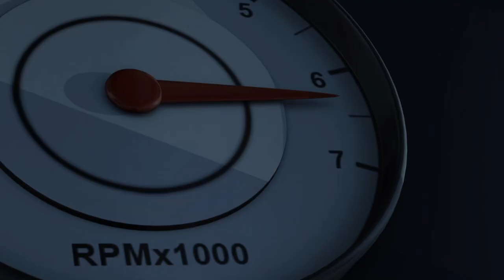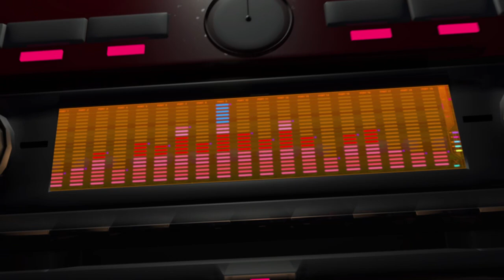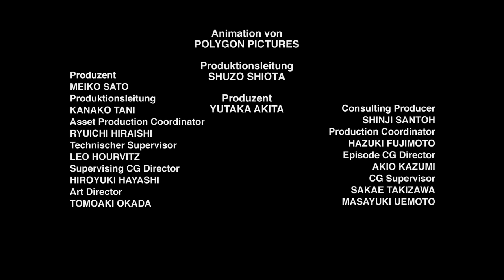Transformers: Prime - 1x11 - Nur dieses eine Mal! / Speed Metal (DEUTSCH)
Eine ganze Folge aus der Serie: "Transformers: Prime" mit deutschem Ton.

Das Videomaterial basiert auf dem deutschen HD Master.